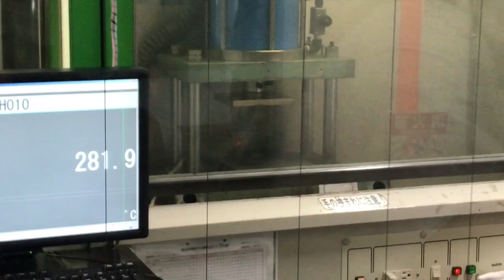リチウムイオン電池のくぎ刺し試験（1）（村田製作所）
フォルテリオンとは違うタイプのリチウムイオン電池の場合は発火する。